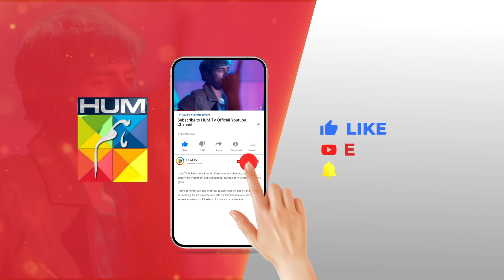Sadan Tou Muskil Mein Phass Gaya Hai...!! alizehshah shehrozsabzwari - Khel - HUM TV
CAST:

Yashma Gill
Feroz Kadri
Shehroz Sabzwari
Ahmed randhawa
Jahanzeb Qamar
Nadeem Siddiqui